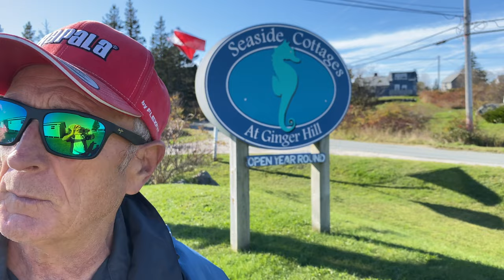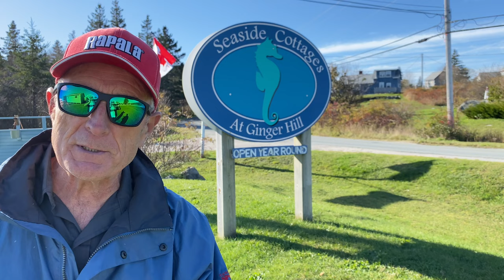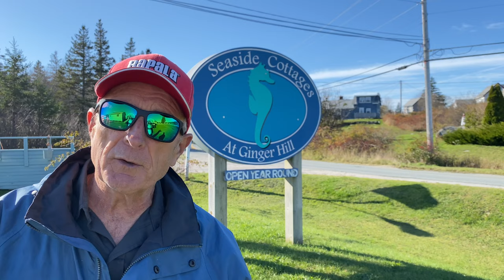Atlantic Pollock, Cod & Mackerel fishing, Lockport Nova Scotia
Italo Labignan host Canadian Sportfishing & Here's the Catch! TV series takes you to beautiful Lockport, Nova Scotia, stay's at Seaside Cottages at Ginger Hill and joins his friends on an exciting off-shore adventure in the Atlantic Ocean experiencing non-stop action for Cod, Pollock and Mackerel. Great cleaning tips on how to "core" both fish species to ensure they stay frozen for the trip back home.